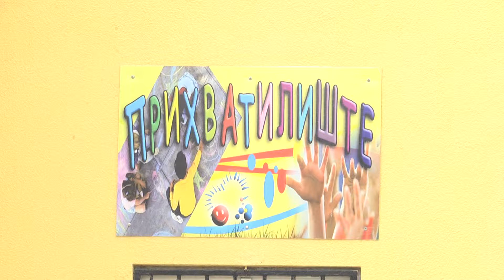Dodela novogodisnjih paketica deci iz Prihvatilista Beograd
Karic Fondacija i fondacija Umetnost. Sloboda. Snaga. dodela novogodisnjih paketica deci iz Prihvatilista Beograd